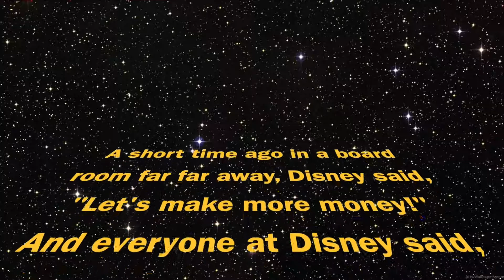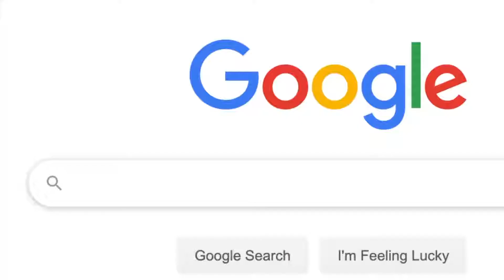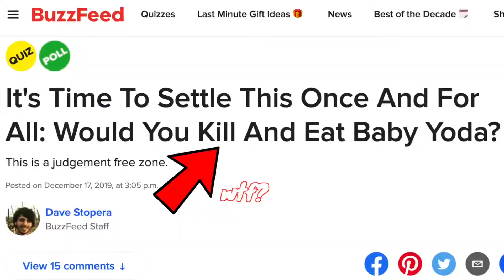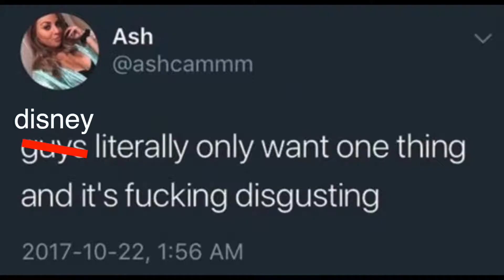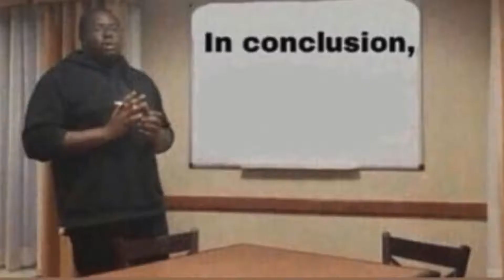Quick Memes | Baby Yoda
Original description:
Welcome to Quick Memes, where we give you a short, sweet explanation of what currently trending memes mean!

Baby Yoda has recently taken over the internet from his appearance in Disney+'s the Mandalorian.